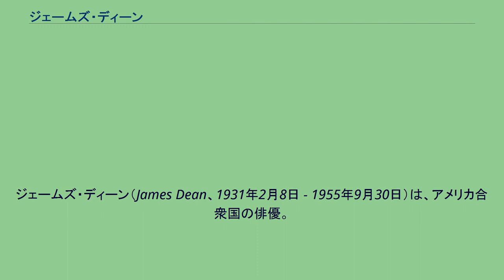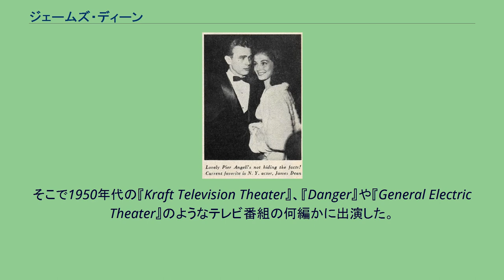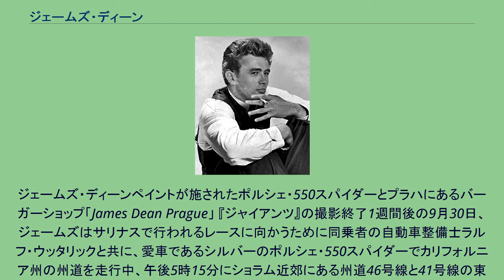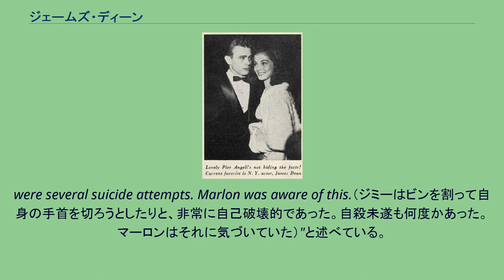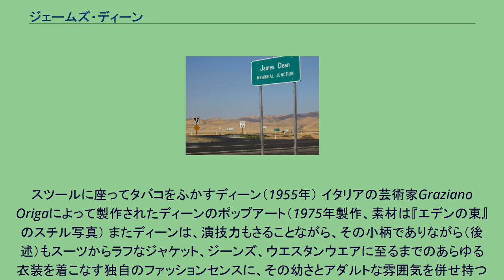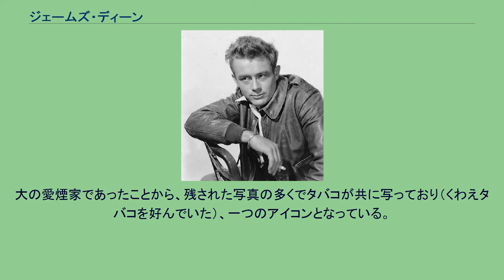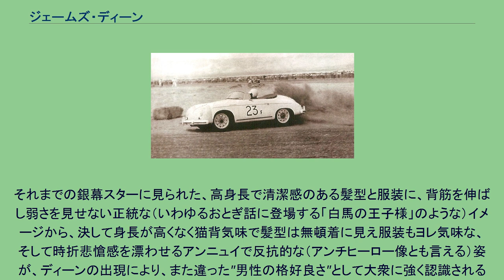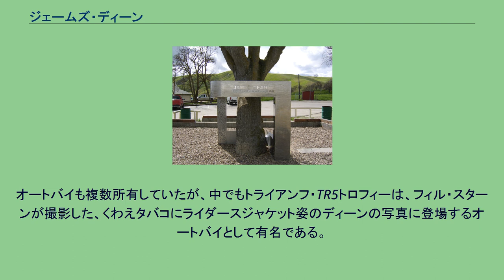ジェームズ・ディーン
ジェームズ・ディーン（James Dean、1931年2月8日 - 1955年9月30日）は、アメリカ合衆国の俳優。
愛称はジミー（Jimmy）。
自身の孤独と苦悩に満ちた生い立ちを、迫真の演技で表現し名声を得たが、デビュー半年後に自動車事故によって24歳の若さでこの世を去った伝説的俳優である。
非常に短い活動期間ながら、彼の存在は映画俳優や、ロックンロール、ロッカー、ティーンエイジャーのライフスタイル、カウンター・カルチャーにも影響を与えた。
ロサンゼルスの退役軍人病院に勤める歯科技工士の父ウィントン・ディーンと母ミルドレッド・ウィルソンのもとにインディアナ州マリオンで生まれる。
しかし、父母は行きずりの恋から始まった婚前妊娠だったことから、父のウィントンは息子のジェームズの誕生を喜ばなかったという。
反対に、父親に無視される事となったジェームズにミルドレッドは深い愛情を注いだという。
ジェームズが9歳の時ミルドレッドが卵巣がんで亡くなると、ウィントンは同州フェアマウントで農場を営む姉夫婦に彼を預け、そこで育てられた。
高校時代から演劇に興味をもち、カリフォルニア大学ロサンゼルス校（UCLA）の演劇科で学んだ。
舞台やコマーシャルなどに出ていたが、更に俳優としてのキャリアを追い求めるために中退、ニューヨークに移った。
そこで1950年代の『Kraft Television Theater』、『Danger』や『General Electric Theater』のようなテレビ番組の何編かに出演した。
この頃よりジェームズはアンドレ・ジッドの『背徳者』に心酔してハリウッドへ行き、映画スターとなることを夢見るようになる。
『理由なき反抗』の予告編に出演するディーン 『底抜け艦隊』等の映画の端役をいくつかこなした後、1955年に『エデンの東』のキャル・トラスク役で初めて主役を演じて認められた。
彼はこの役でアカデミー賞の主演男優賞にノミネートされた。
この後、続けざまにその年の『理由なき反抗』で主役を、『ジャイアンツ』で準主役を演じ、またもやアカデミー賞にノミネートされることになる。
しかしながら後述のように、ディーンが生きている間にその名を世間一般に知らしめたのは、結果的には『エデンの東』の演技を通してのみとなった（なお日本では、その『エデンの東』すら初公開は彼の死後であった）。
そのため、生前における彼に対するイメージはあくまでも"新進気鋭の注目若手俳優"といった位置付けのみに留まり、惜しくもその人気と実力が存命中に確立されることはなかったのである。
ジェームズ・ディーンペイントが施されたポルシェ・550スパイダーとプラハにあるバーガーショップ「James Dean Prague」 『ジャイアンツ』の撮影終了1週間後の9月30日、ジェームズはサリナスで行われるレースに向かうために同乗者の自動車整備士ラルフ・ウッタリックと共に、愛車であるシルバーのポルシェ・550スパイダーでカリフォルニア州の州道を走行中、午後5時15分にショラム近郊にある州道46号線と41号線の東側の分岐点で、交差点を転回していたフォードに衝突した。
ウッタリックは車外に投げ出されて骨折、フォードの運転手も軽傷で済んだが、ジェームズは車内に閉じ込められ、首の骨を含む複雑骨折、内臓損傷などでほぼ即死状態であった。
事故原因はディーン側のスピード超過による完全な過失として当初扱われたが、後に車両の残骸とディーンの体の位置が違反的な速度とは矛盾していることが指摘された（しかし彼が事故の約2時間前にスピード違反の切符を切られていたことも事実であった）。
事故現場近くのモニュメント（水井康雄作） 同年10月8日、故郷フェアマウントのフェアマウントフレンズ教会で葬式が執り行われた。
棺桶は彼の重傷を隠すために閉じたままであった。
推定600人の会葬者が参列し、さらに2,400人のファンが建物の外に集まった。
遺体はフェアマウントにある公園墓地に埋葬され、現在も献花が絶えない。
また後年には、ディーンの世界的コレクターであった大西清太が彫刻家の水井康雄に依頼し、事故現場にモニュメントを設置した。
そこには「JAMES DEAN 1931Feb8 - 1955...